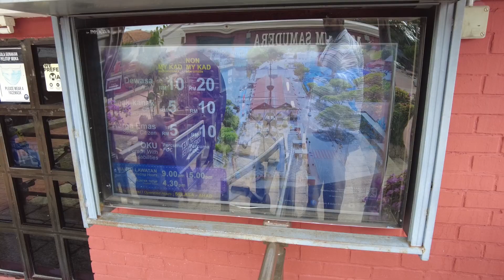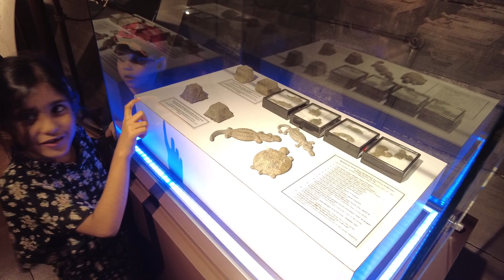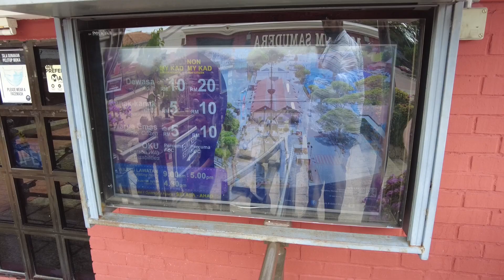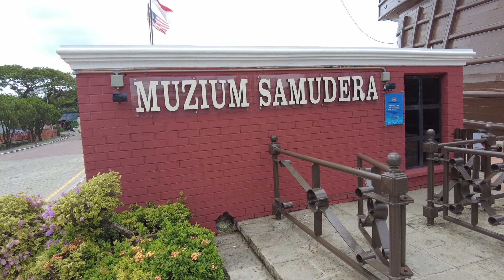MUZIUM SAMUDERA MELAKA